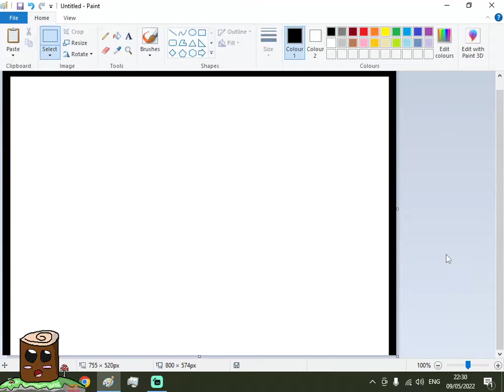Big News for 100 Subs